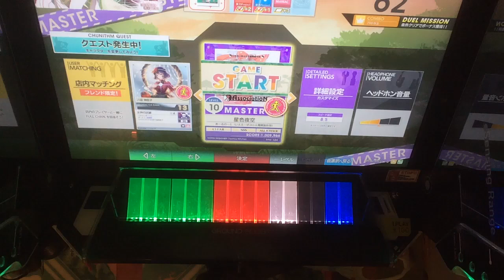【CHUNITHM】星色夜空(MASTER)AJ 手元